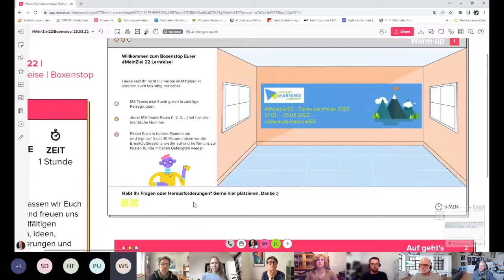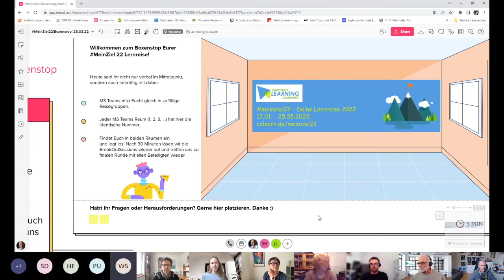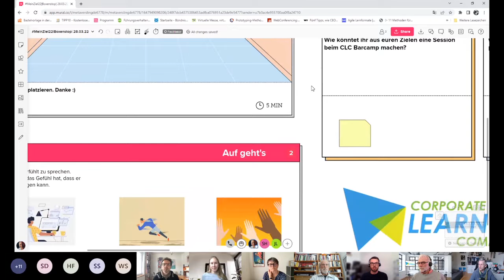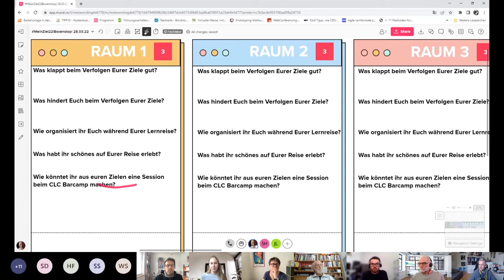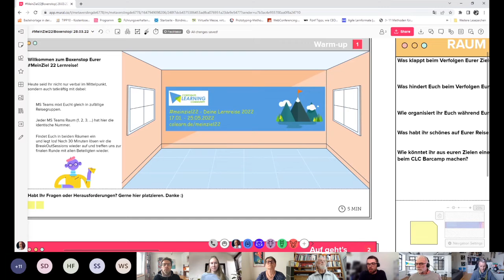MeinZiel22: Boxenstopp 1 am 28. März 2022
Aufzeichnung des Online-Treffens als Zwischenstopp im Corporate Learning Projekt MeinZiel22. (Die Breakout-Sessions wurden nicht aufgezeichnet.)